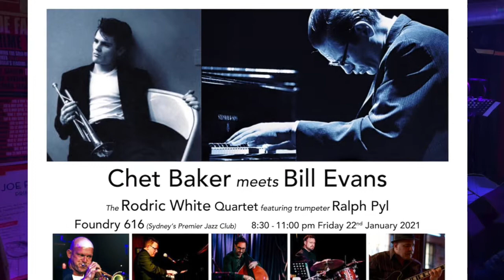« CHET BAKER meets BILL EVANS » Foundry 616 (Sydney) on Friday 22nd January 2021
« CHET BAKER meets BILL EVANS »

The RODRIC WHITE Quartet featuring trumpeter RALPH PYL with special guest DAVE SMITH (guitar) @ Foundry 616 (Sydney’s Premier Jazz Club) 8: 30 - 11:00 pm Friday 22nd January 2021

Ralph Pyl ... trumpet / flugelhorn
Rodric White ... piano / vocals / music arrangements
Peter Kohlhoff ... acoustic bass

Dave Smith ... guitar (special guest)

Chet Baker’s life was celebrated in the 2016 film, “Born To Be Blue”, starring Ethan Hawke. Chet shot to fame in the early 1950s in the Mulligan / Baker Quartet, going on to perform / record with Stan Getz & Herbie Hancock, singers Elvis Costello & Van Morrison.

Bill Evans truly arrived in Jazz on Miles Davis’ 1959 Album « Kind Of Blue » before forming landmark trios with bassists Scott La Faro, Eddie Gomez & Marc Johnson, drummers Paul Motian, Elliot Zigmund & Joe LaBarbara. Bill redefined Jazz Piano, inspiring pianists Keith Jarrett, Jacky Terrasson & Brad Mehldau.

Rodric is delighted to perform with trumpeter Ralph Pyl (Sydney All-Star Big Band), bass player Peter Kohlhoff (Frances Madden), drummer Steve Ley (Jeff Duff Band) and special guest, guitarist Dave Smith.

‘Passionate performances of songs associated with the marvelous Billie Holiday made for a great night’s entertainment at Foundry 616. Rodric White’s arrangements allowed the talented six-piece band to display their considerable skills allowing the musicians to entertain and display their skills as soloists and as an ensemble. The show and venue are both recommended.’ – Mark Pigott (Sydney Arts Guide 15th September 2018)

‘It surprised me to hear him announce a Keith Jarrett number. Even more so when [Rodric] played an extract from the Koln Concert. That took guts.’ –John Fenton NZ Jazz Critic (Australia & Pacific Gigs Review 15th September 2015)

‘The music shouts its strengths for all to hear: engaging original compositions, interesting textural meshes of acoustic and electronic and fine playing from pianist White and a cast including Phil Slater and Dale Barlow. ‘ – John Shand (Sydney Morning Herald 24th November 2006